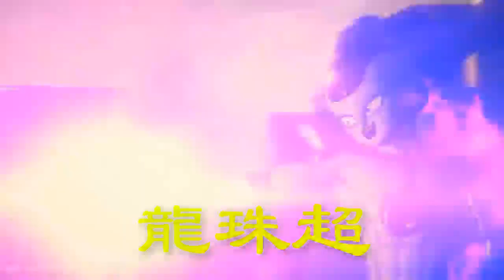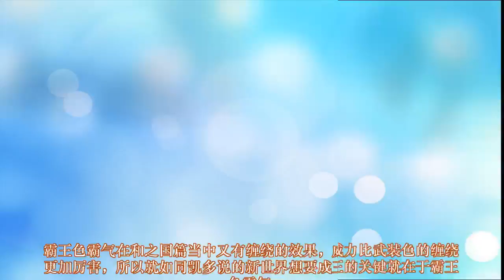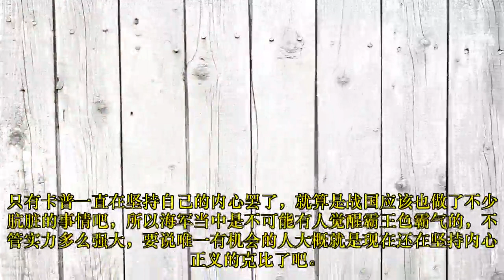海贼王：“霸王色”觉醒条件，海军才两人掌握是有道理的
最近海贼王因为剧场版red的上映再次把霸王色霸气推上了风口浪尖，因为在剧场版当中红发所展现出的霸王色实在是太逆天了。相比之下的话武装色和见闻色似乎都已经没有存在的必要的，霸王色就相当于是武装色和见闻色加起来的升级版，只要拥有一个霸王色就可以替代另外两种霸气了。